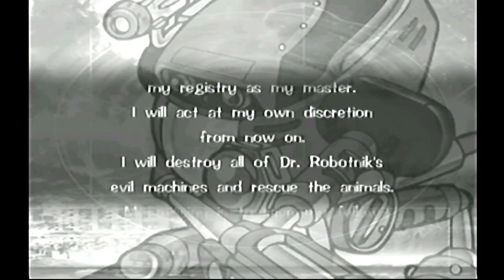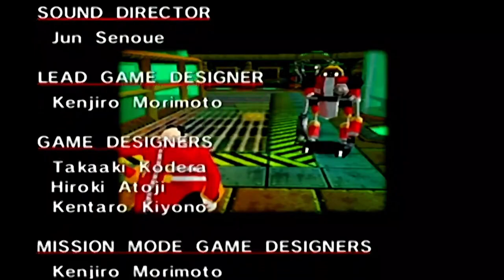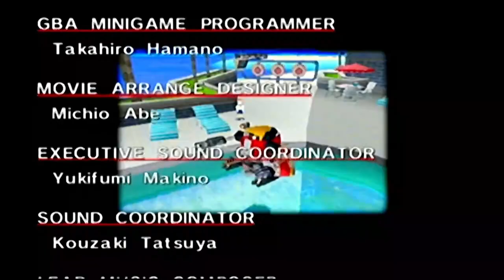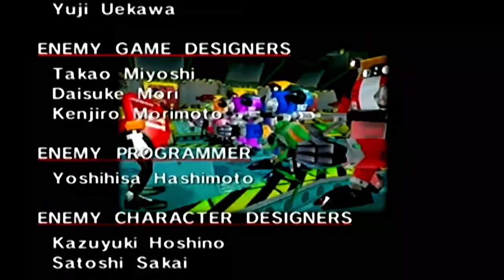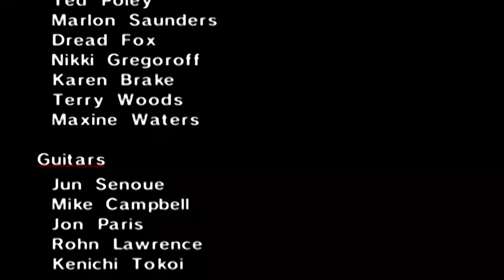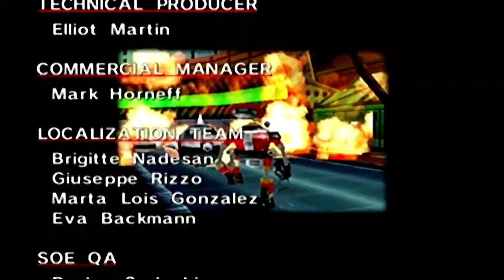A Robotic Tragedy - SONIC ADVENTURE DX ACTION REPLAY w/ UDJ & TheNSCL - Episode 16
The final chapter of Gamma's story is today! Now that flight is unlocked, we can soar higher than ever before! At least until we have to eliminate our brethren...
Follow me on Bluesky!